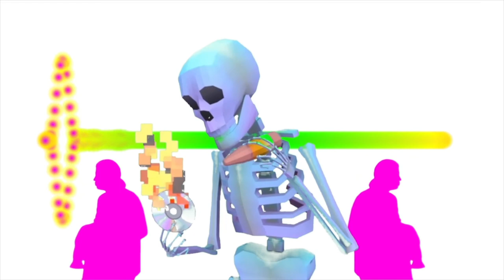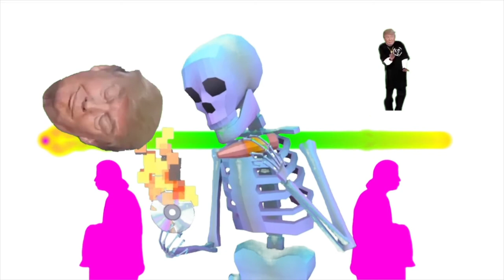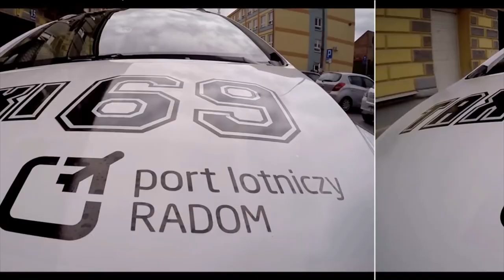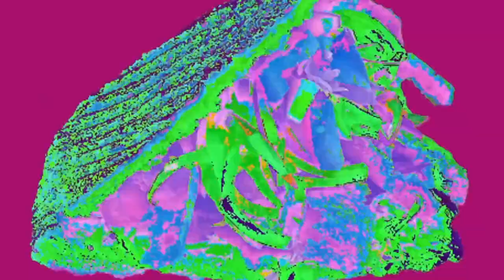Animacje :: Nowe Media UAM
Artyści:

Zofia Balcerek,
Marcin Biziorek,
Patryk Dzieniszewski,
Emilia Filipek,
Marcelina Gallus,
Izabella Kamińska,
Paweł Kujawiak,
Ewelina Kupczyńska,
Michał Leśniczak,
Kinga Ludwikowska,
Karina Olszewska,
Magdalena Rychlik,
Milena Sadłowska,
Maciej Świstoń,